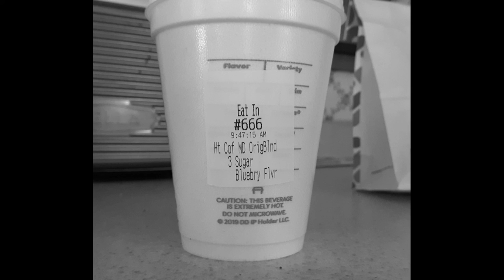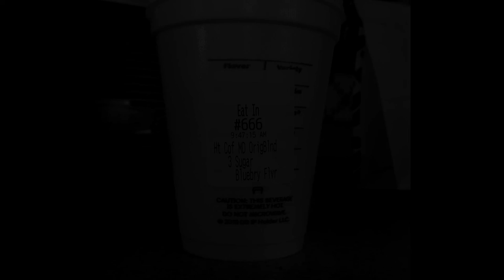Black Coffee by Thrv The Black Door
I said it - I did it - the Dunkin' coffee cup hath bespoketh untu me.

Order #666, so it's time for some raw black metal music. Trvv Kvlt.

Thrv The Black Door might actually be the name of my new project.